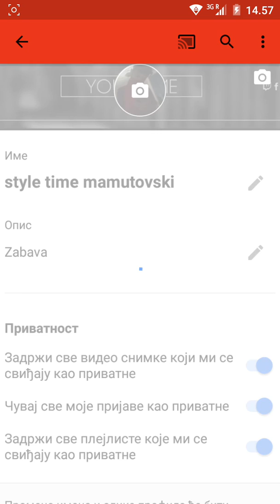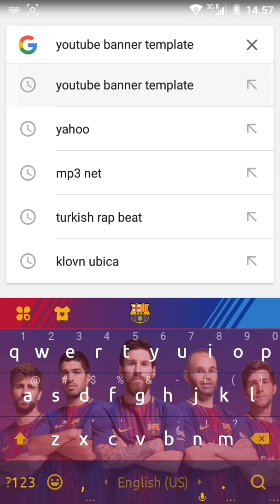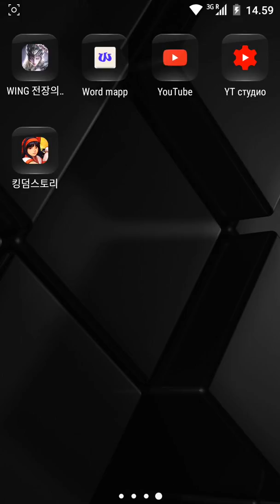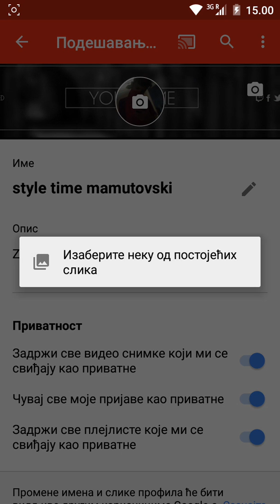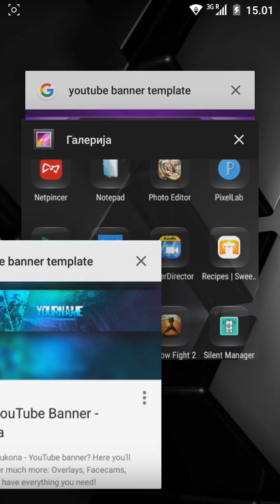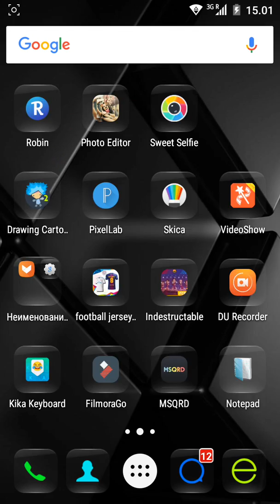Sar te civen banner ko tumaro yt kanali ?